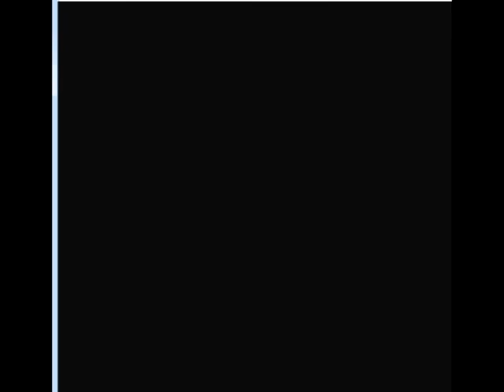Pokemon Yellow: EP 22- three is six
i don't care what anybody says, a new hope is 1 and revenge of the sith is 6!!! of course it's not like star wars is/was good or anything.